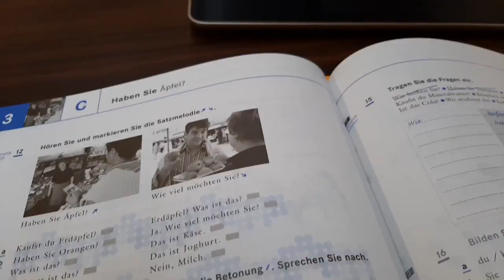A week in the life of a second year Chemistry student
Alicia shows you a typical week of a 2nd Year Chemistry student at the Uni of York. Join her as she attends lectures, completes lab work, and heads into the city for some shopping.